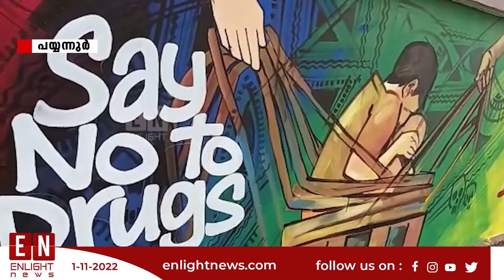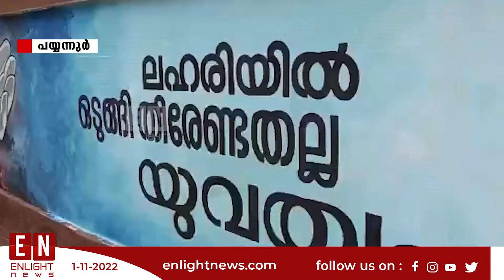ലഹരിക്കെതിരെ പോലീസിനൊപ്പം പയ്യന്നൂരിലെ പരസ്യകലാകാരന്മാരും,